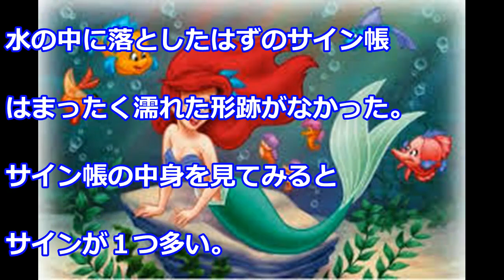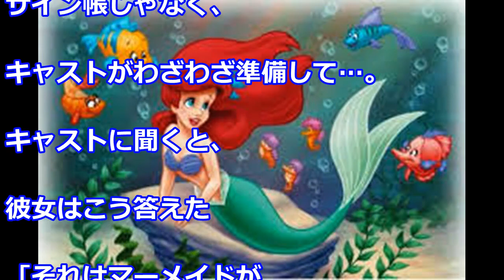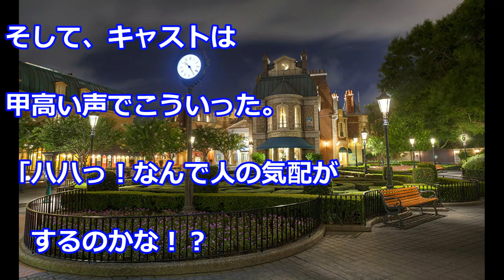ディズニーの都市伝説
信じるか信じないかはあなた次第…ディズニーの都市伝説

【都市伝説】売春島と言われる100人以上の売春婦がいると噂の島に行ってみた。

【ゆるVlog】4年ぶりのディズニーシーが楽しすぎた! withゆきりぬ なっちゃん

芸能情報 志村けんが抱いてきた歴代彼女が凄すぎる…何故モテル？ 驚愕 ゴシップ